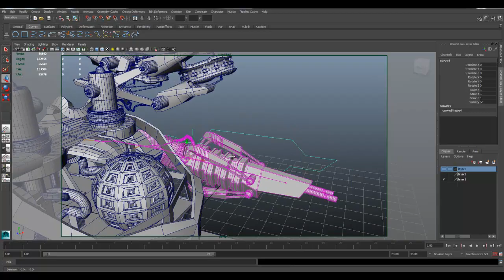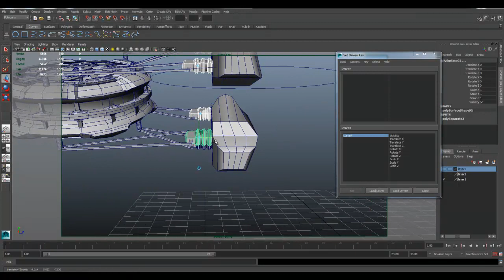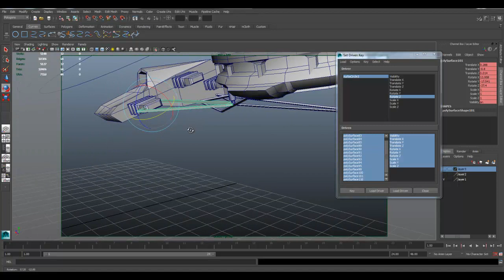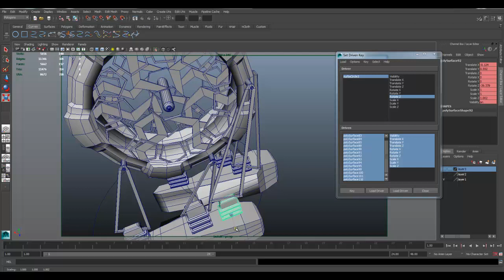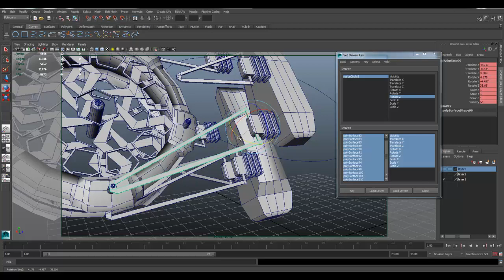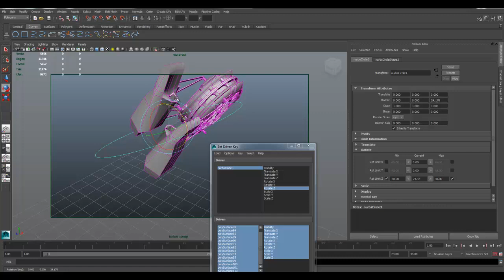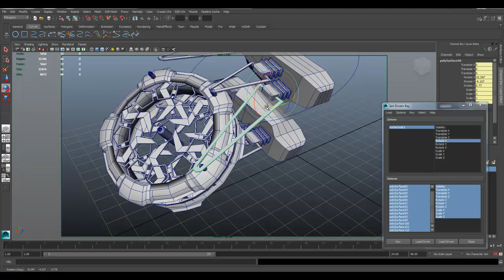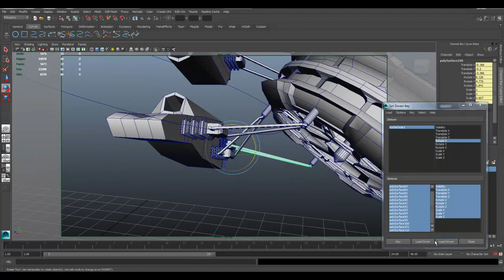MESISE.COM สอนมายา เซ็ทอัพเครื่องยนต์เจ็ท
สวัสดีครับ วันนี้ชาว mesise เราจะมาเรียนรู้วิธีการเซ็ท ส่วนของเครื่องเจ็ทของเรา นะครับ มันไม่ยากอะไรเพียงแค่ใช้ คำสั่งง่าย ๆ แค่ 1 คำสั่ง แต่วิธีการเซ็ทอัพมันจะใช้เวลาหน่อยนะครับ เพราะว่ามันมีอะไรที่ซับซ้อนพอสมควร และใช้เวลา คิดว่าคลิปนี้มันจะมีประโยชน์มาก ๆ ถ้าใช้ใครงาน แนว ๆ หุ่นยนต์ ครับ